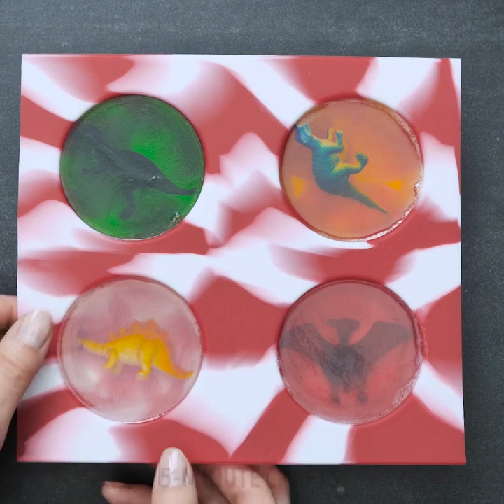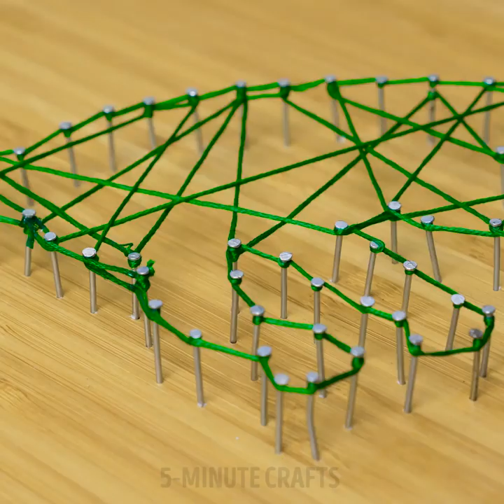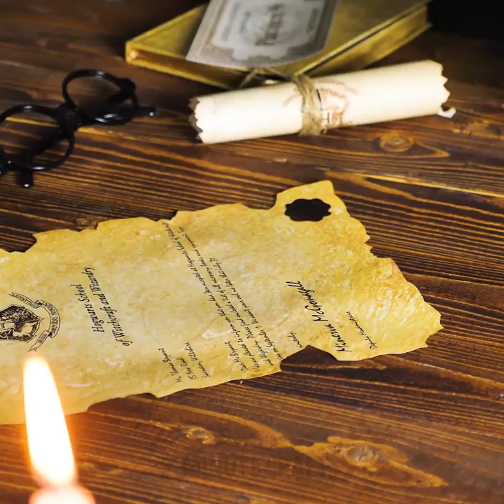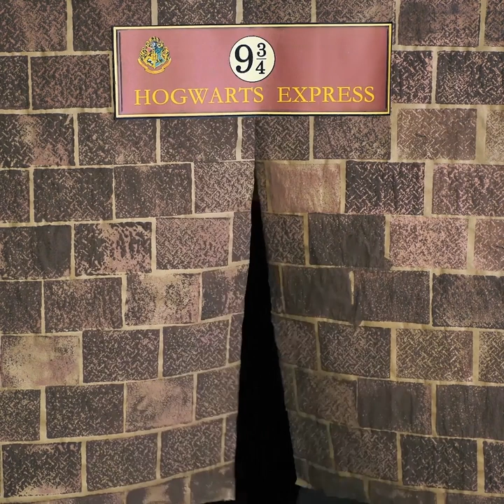12 STENCIL CRAFTS AND FUN ART HACKS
COOL PAINTING AND DECOR IDEAS FOR KIDS

Painting is for everyone! Today, we are here to prove it. Learn how to paint (even if you never did it before) using stencils. It's really easy and the result is always stunning! There are many awesome ideas for you in this video - painting, jewelry making, recycling and upcycling, and more! Check out our awesome ideas and cool hacks and try to repeat them all!

You can use hot glue for making stencils. Hot glue is very flexible, and this is why you can use it for painting anything on practically any surface. It helps to protect the surface form paint, so that you can make awesome designs. You can try it on paper first, and then use it on fabric. This is how you can decorate a lot of things - tote bags, T-shirts, and what not.

You can use plastic shapes from a hobby shop, and decorate them as you wish. Check out how we made an amazing dragon egg using pins and nail polish. This craft requires a lot of patience, but the result is definitely worth it.

There are many awesome dinosaur crafts in this video. You can make a lot of cool things - yarn paintings, DIY soap, and even dino eggs made of ice!

Watch this video up to the end and learn how to throw a cool Harry Potter themed party.

TIMESTAMPS:

01:00 - Dragon egg
01:28 - DIY dino soap
05:04 - DIY jewelry
08:34 - Harry Potter crafts